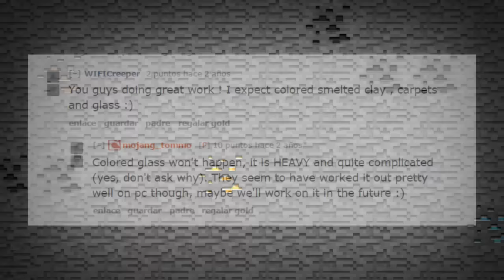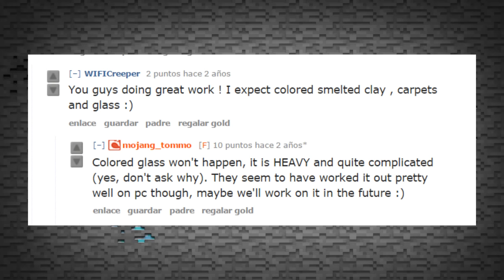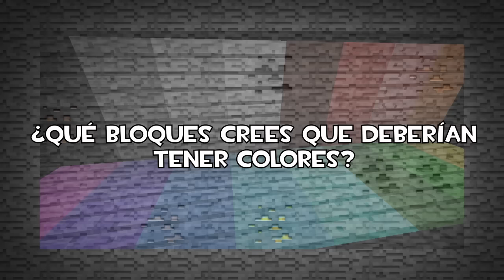Noticias Minecraft PE (Pocket Edition) 1.0 Beta | Cristales de Colores (Vidrios Tintados) | Tommaso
Hola Sir Buddies, hoy les traigo la primer noticia libre donde hablaremos de características habladas, mencionadas y confirmadas pero que no sabemos en que versión serán agregadas, hoy específicamente hablaremos de los cristales de colores, si te gusto toca el like y suscríbete ya que no cuesta nada y ayuda mucho. =D

☄ FAQ: "Noticia Libre" es una meta-sección o meta-serie dentro de Noticias MCPE! Se tocan temas como características a pedido de suscriptores en base a cualquier fuente que haga mención de estas, se caracterizan por no tener información tales como la versión en la que serán implementada u otras faltantes.

◘ Servidores fluidos y baratos para MCPE!

Créditos